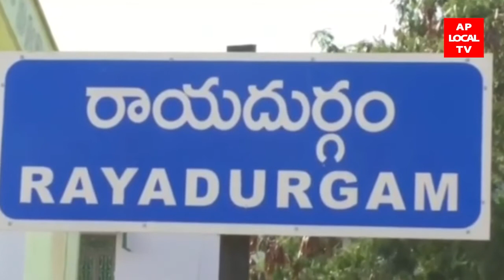25-02-2022 AP LOCAL TV NEWS BULLETIN